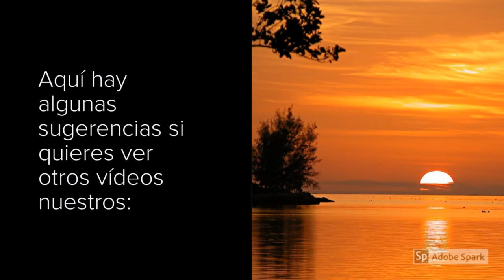CASA 4 CUARTOS MAS DEN (5) 2 BANOS 2 GARAGES ,2200FTS,1/2 ACRE (23.000 FTS ) $209K